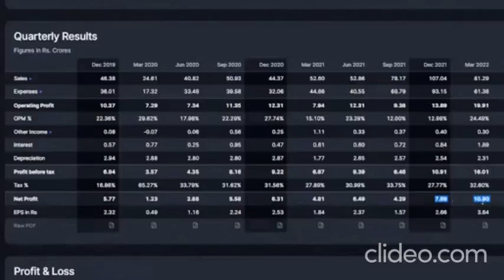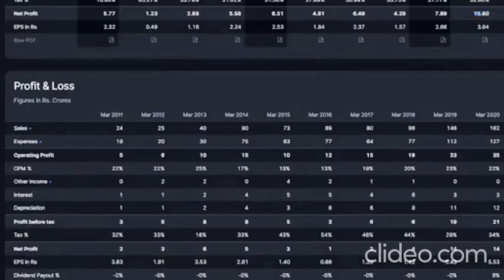KRISHANA PHOSCHEM LTD II FUNDAMENTAL & CHART LEARNING II LEARN TO EARN II